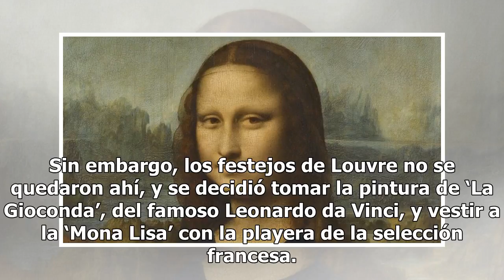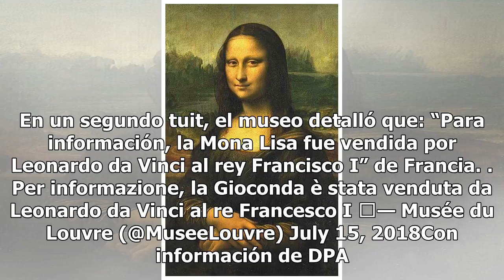Así se vistió la 'Mona Lisa' tras la victoria de Francia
Foto de Museo de Louvre Tras el triunfo de la Selección de Francia en el Mundial de futbol, el Museo de Louvre aprovechó para felicitar a los campeones.“Felicitaciones al equipo de Francia por la victoria en la Copa del Mundo 2018” publicó el museo en su cuenta oficial de Twitter, luego de que los f...